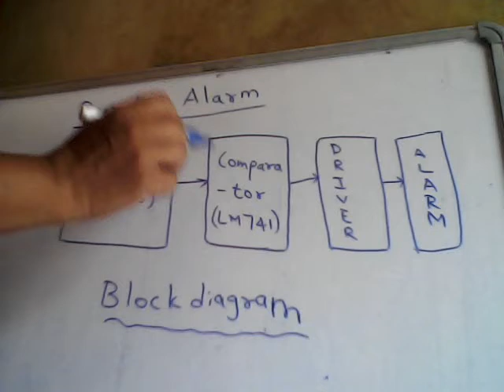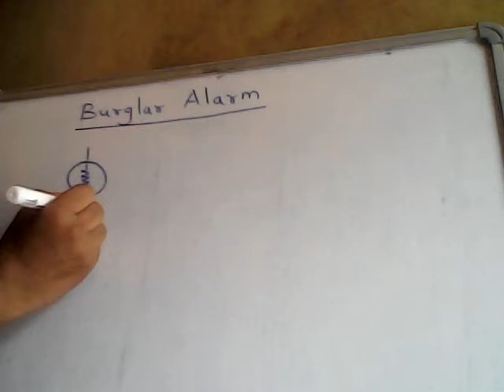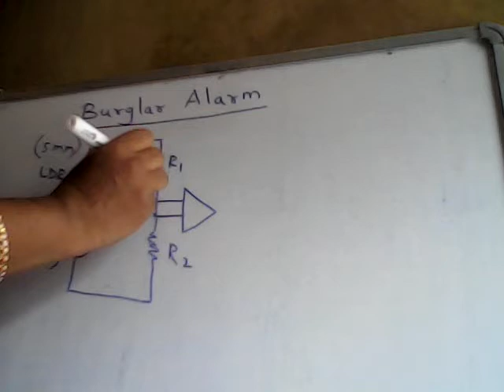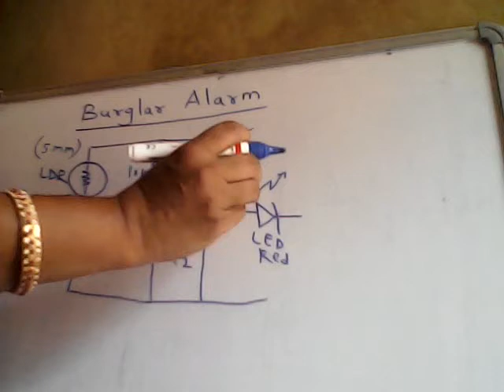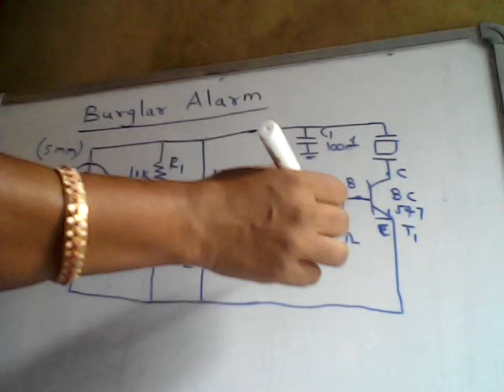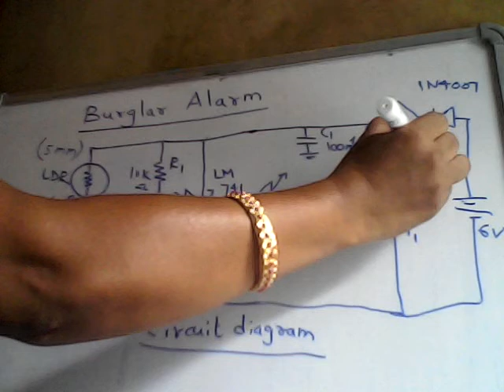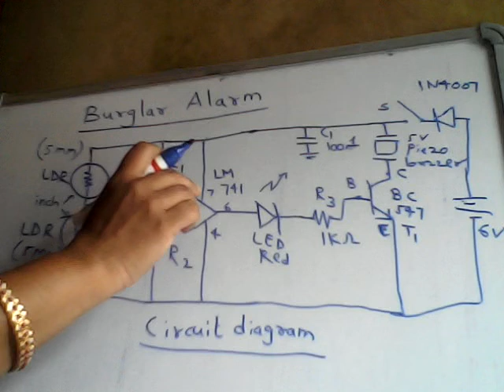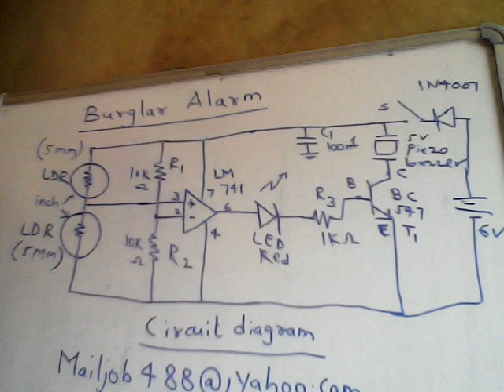Mini Project -Burglar Alarm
This project can be used for different applications also .
The different blocks can be implemented by using different sub circuits using different components which are available.
This project is mainly used when owner is going out of station for few days and the switch should be turned ON (closed ).